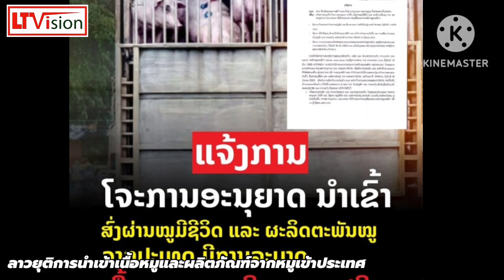ลาวยุติการนำเข้าเนื้อหมูและผลิตภัณฑ์จากหมูเข้าประเทศ